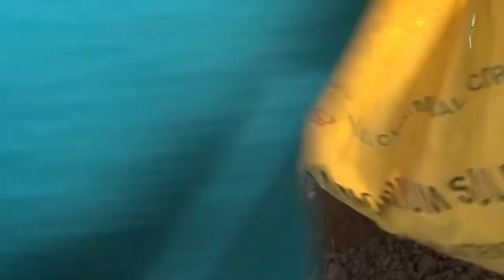Govibimata Arunalu | සෞභාග්‍යා ගෙවත්ත සදහා අත්වැලක් | 2020-04-26 | KRUSHI TV